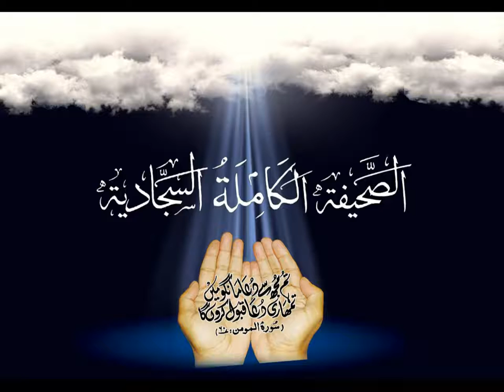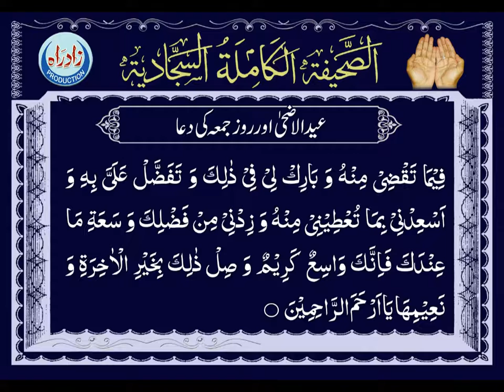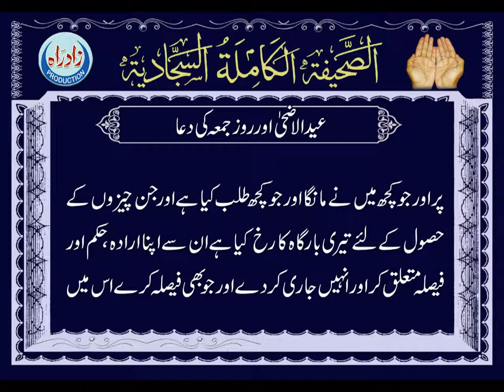Dua 48 - His Supplication on the Day of Sacrifice and on Friday with urdu translation